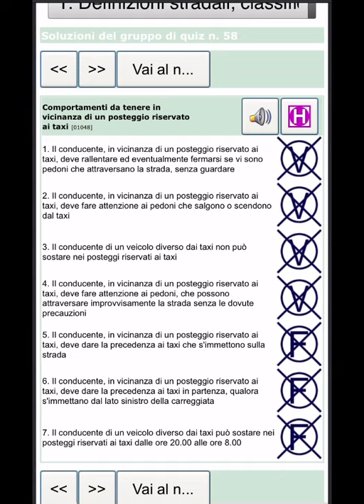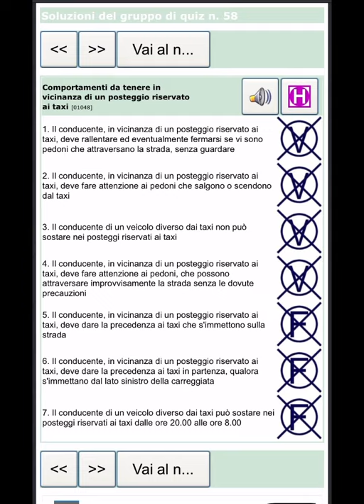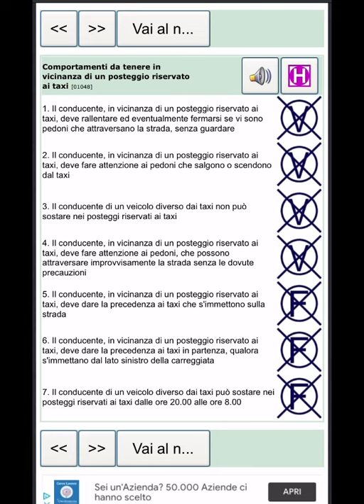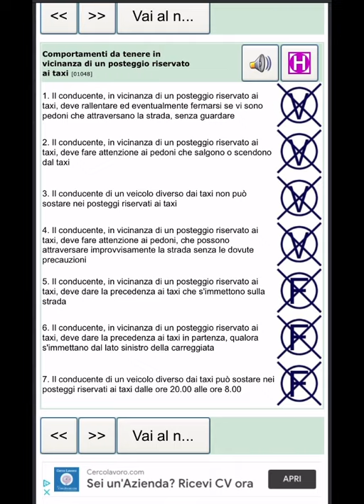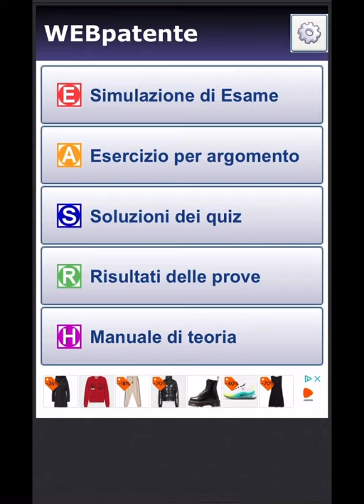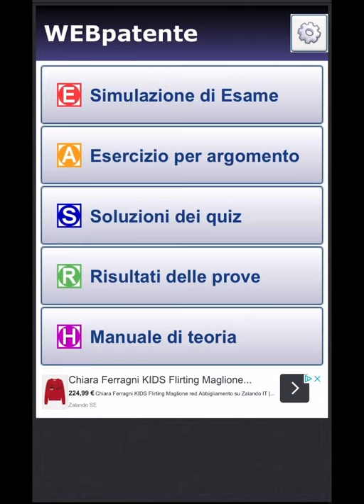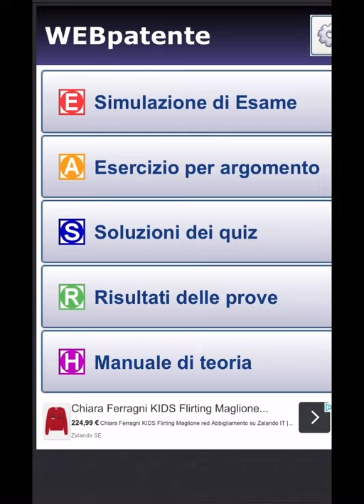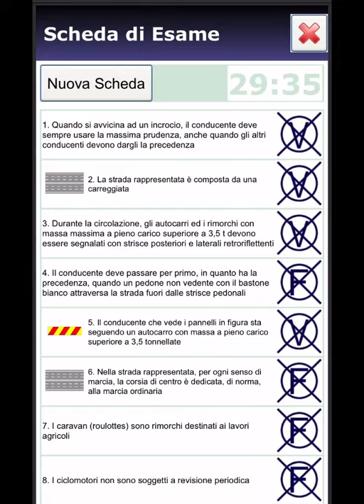||Chapter 1 || ||quiz no. 58 ||